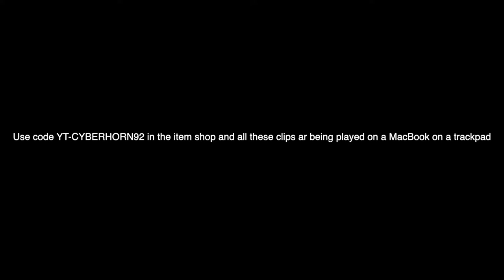Fortnite Montage - "NLE Choppa - Beat Box" 🔊 Perfectly Synced